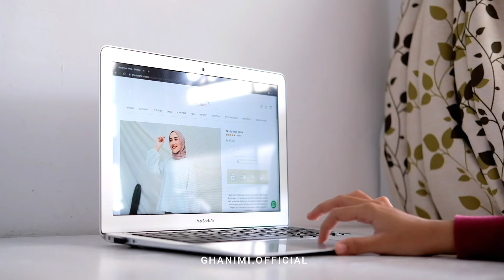GHANIMI 10.10 BIG SALE